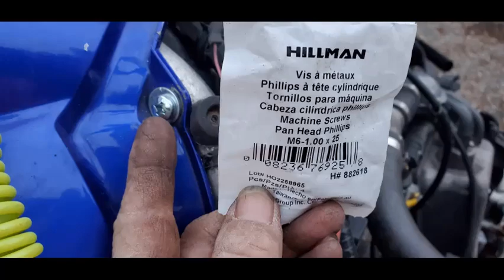Apex Radiator with fan install into Yamaha RX1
how to install a 2006 and up radiator and fan from an Apex...easy install...i opted not to use an automatic on/off temp sensor...a simple manual switch will do